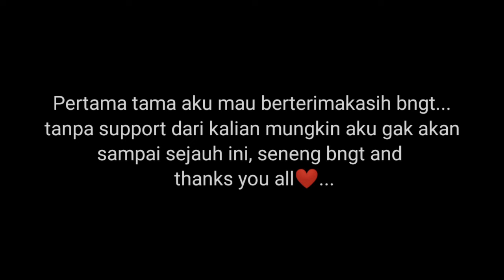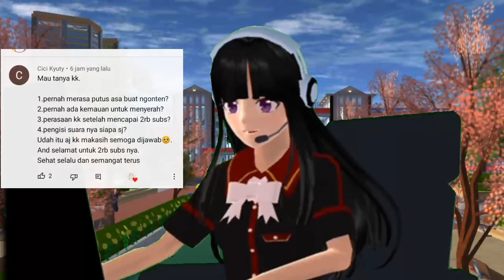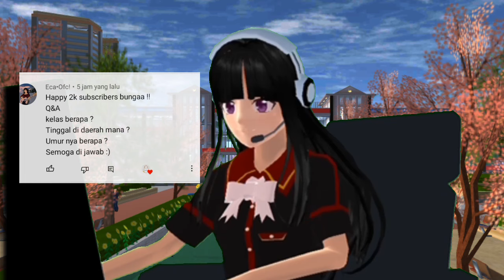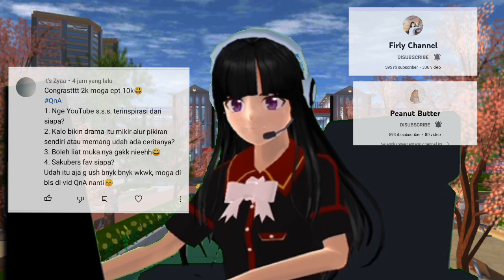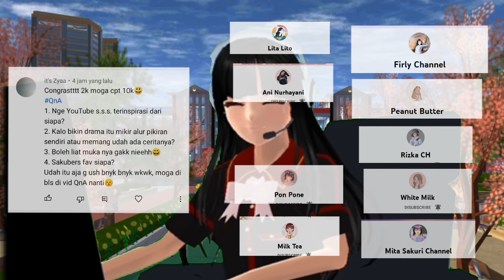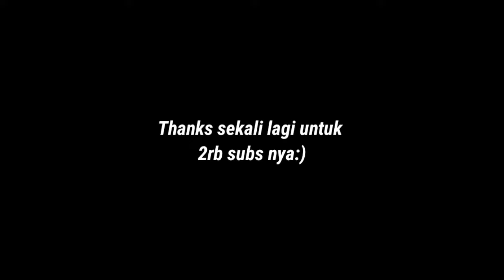Q & A WITH BUNGA CH||JAWAB PERTANYAAN DARI KALIAN!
Maaf ya prend jika ada yang tidak terpilih.
tetap semangat menjalani ibadah puasa.
buat yang non muslim, salam toleransi( ◜‿◝ )♡.